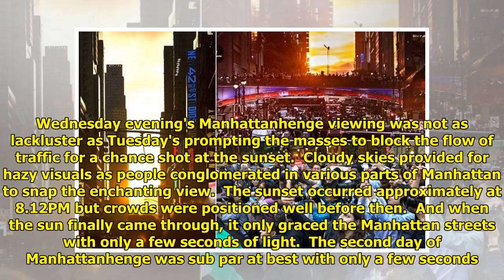Traffic snarls up in New York as people crowd the streets to get the perfect ...